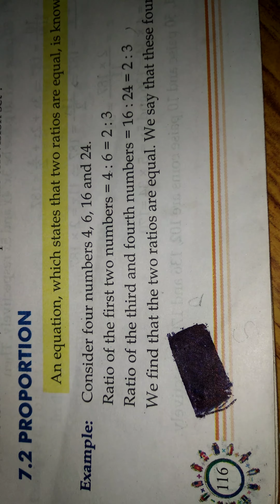Class7 ex. 7.2 Q 1 to 3 date 5 july